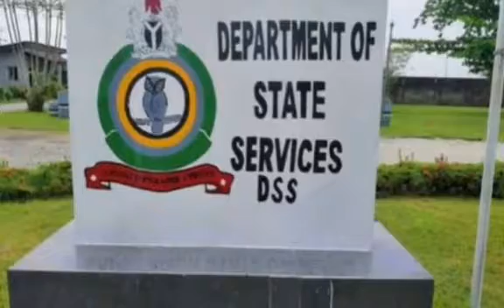THEOBARTH DISBURSEMENTS: GOODNEWS TO ALL THEOBARTH GRANT SUBSCRIBERS | SEE DETAILS